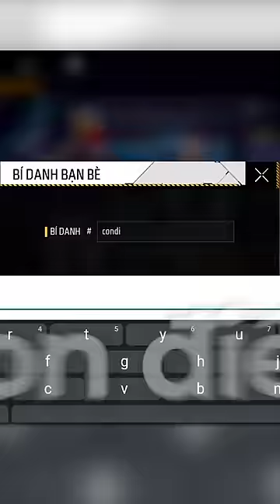AS Mobile Sử Dụng Hành Động Troll Kênh Thế Giới Và Cái Kết... Cười Mệt Nghỉ | FREE FIRE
✔If any owners have an issue with any of the uploads, please get in contact , and it will be deleted immediately. Thank you for your cooperation.
✔Nếu có bất cứ vấn đề liên quan đến bản quyền nội dung, hình ảnh... các bạn vui lòng liên lạc mình theo địa chỉ  để giải quyết nhé. Mình sẽ cùng nhau làm việc nhanh và trên tinh thần hợp tác nhất có thể.